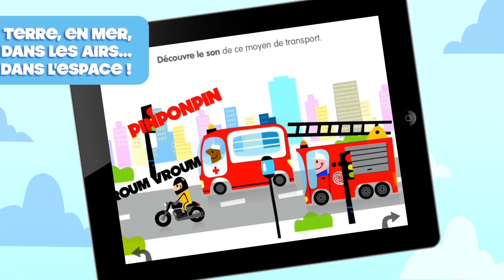J'apprends avec les transports de DADA Company [Bande-annonce VF]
Par voie terrestre, maritime, aérienne... et jusque dans l’espace ! J'apprends avec les transports est un moyen ludique d'apprendre des langues étrangères aux enfants et de les initier à 6 domaines de connaissances : les sons, les mots, les couleurs, les formes, les nombres et l'environnement.